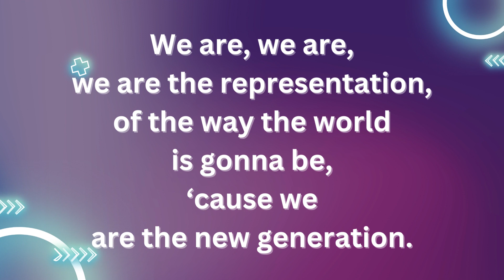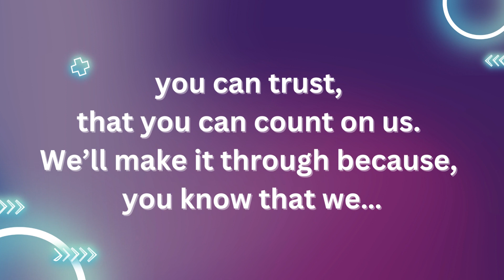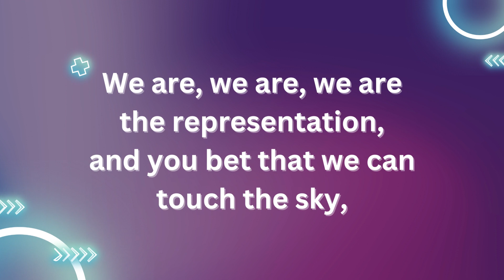The New Generation (Lyric Video)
Lyrics by Julia Riew - @julia_riew

Vocals - Lynsey (via Musiversal) @Lynsey Tibbs
Violin - Damian Bolotin (via Musiversal) @posbol
Guitar - Vitaliy Tkachuk (via Musiversal) @vitgit
Drums - Adam Alessi (via Musiversal) @adamalesidrums